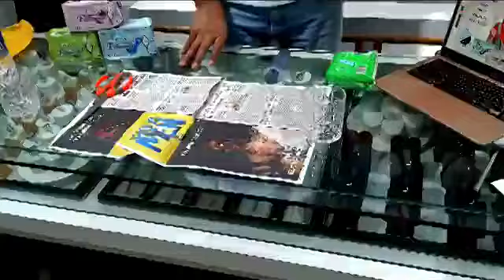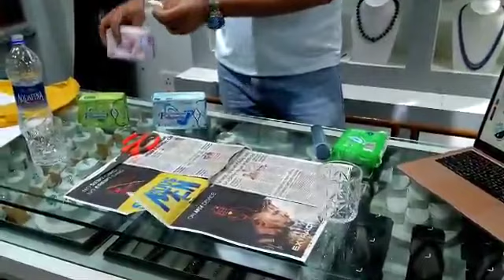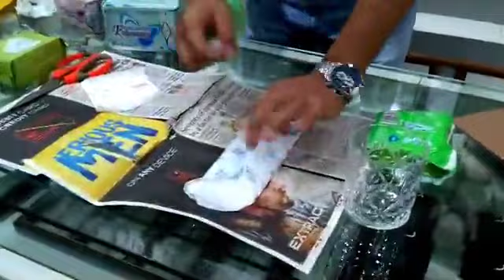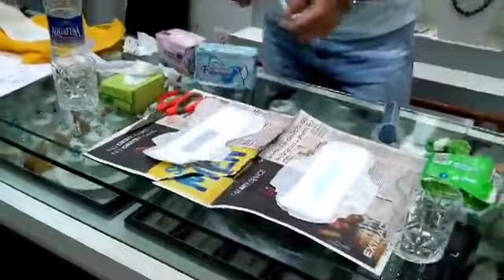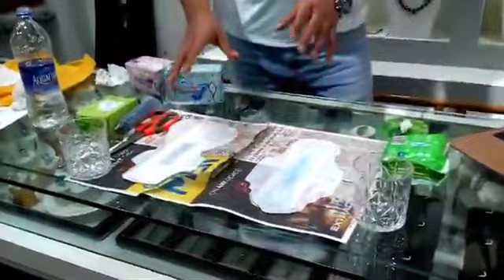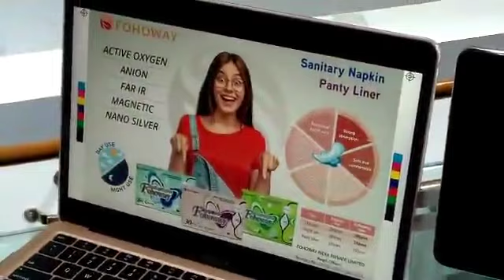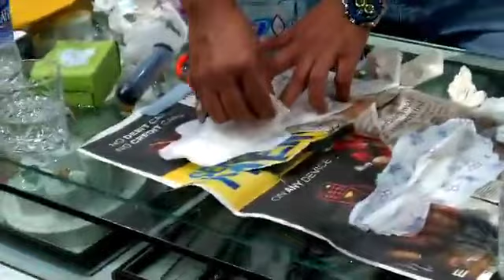Fohoway Smart Sanitary Napkin Demo